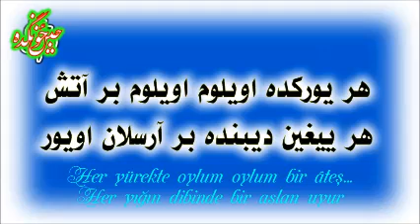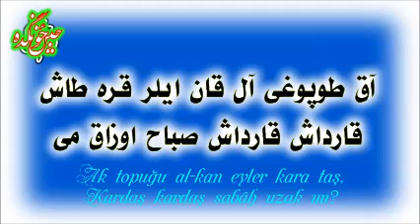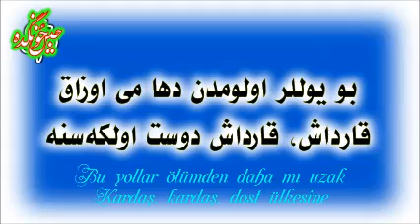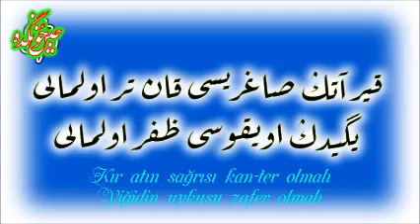Turkish Nasheed - Bahar Şarkısı (Ömer Karaoğlu) بهار شرقی سی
Türkçe ilahi (Osmanlıca ve Türkçe alt yazılı)
Turkish nasheed
نشيد تركي